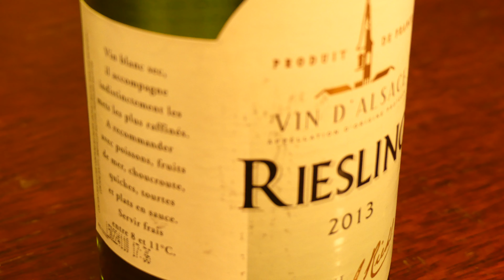Czy sztuczny korek psuje wino? NA KRAWĘDZI SZKŁA #11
J.REHL RIESLING 2013
VIN D'ALSACE